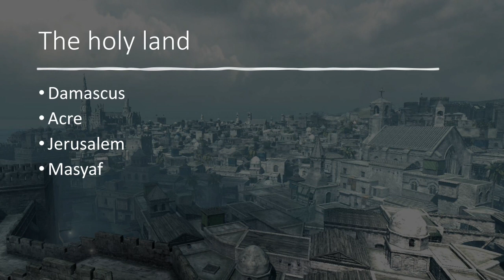The Story of Assassin's Creed 1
Amaddzz & Cynya Here! Hope you enjoy this explanation of assassin's creed one. Amaddzz take you into the entire story that conspired in the first game. Hope you enjoy!!

You like talking video games, movies, comics, and anime
give our podcast a listen!